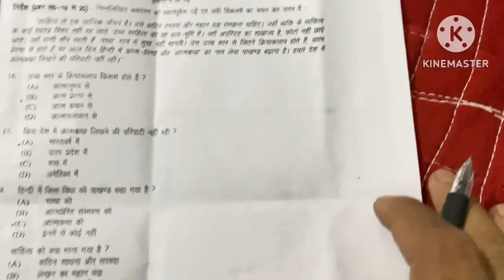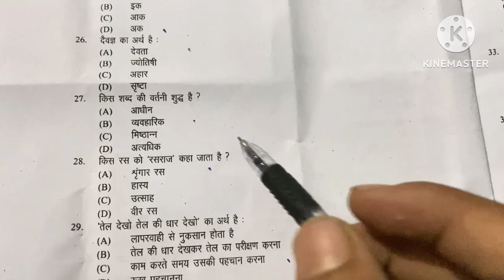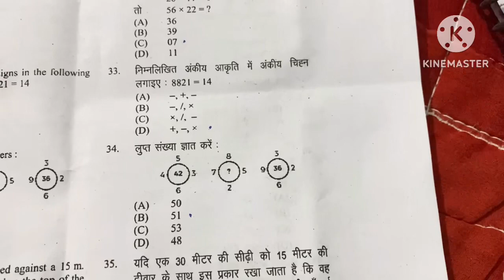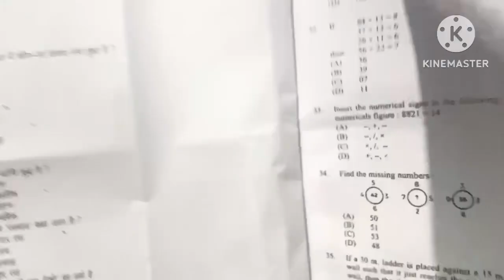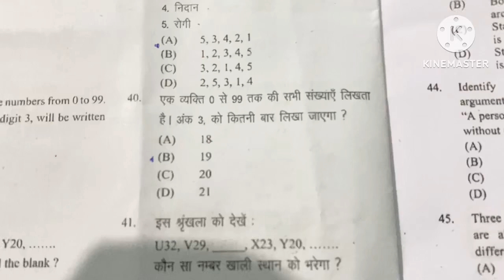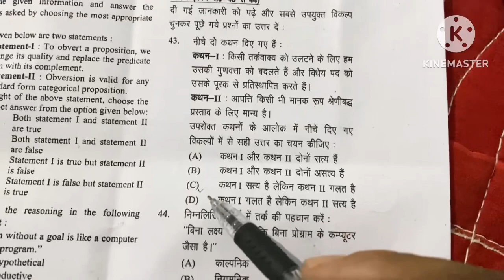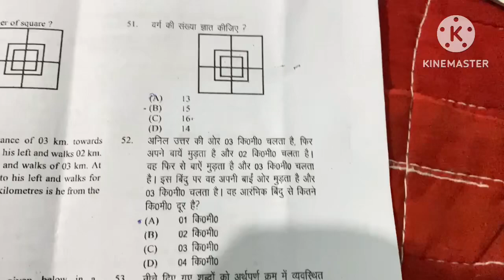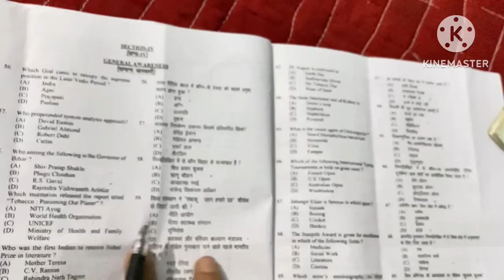bed exam question paper 2023 🖍️ bed exam paper 2023 all question solve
bed exam question paper 2023  🖍️ bed exam paper 2023 all question solvebed exam question paper 2023  🖍️ bed exam paper 2023 all question solve